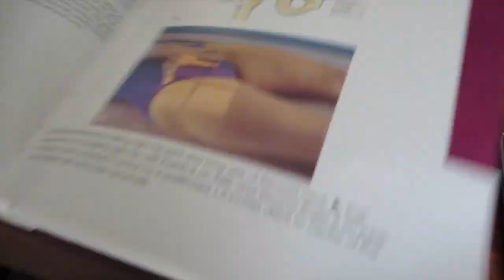STINKY TODDLER CHEESE FEET ||560| ThePlusSideOfThings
Send Us Mail:
ThePlusSideOfThings

About ThePlusSideOfThings